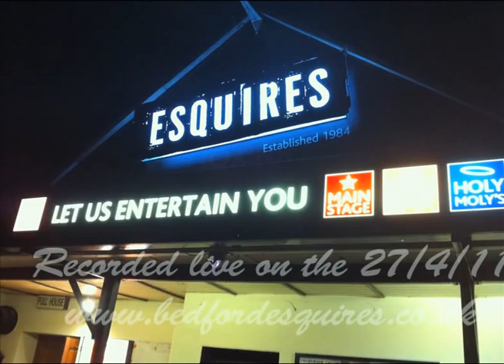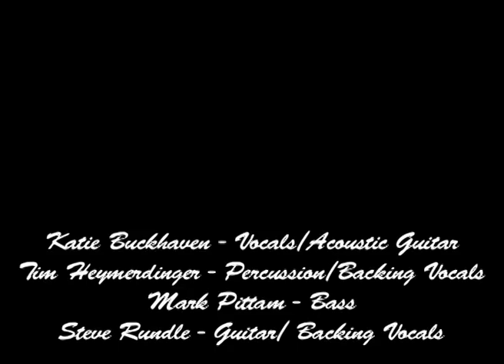Katie Buckhaven - "Not Your Type" live at Bedford Esquires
Katie Buckhaven & her band playing Bedford Esquires Holy Moly's Bar on the 27/4/11 .
Live sound recorded by Chris Surgenor of TVS Music
Live Filming & Editing done by Jonny Murray of Young Man Productions & Embrace The City.